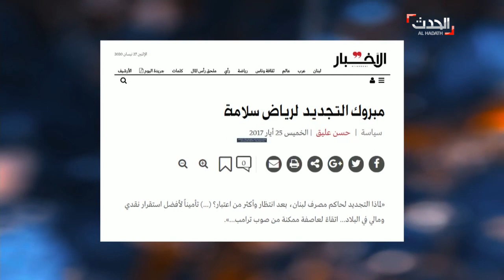DNA مرشد العهد القوي